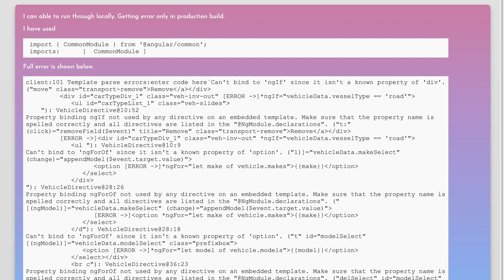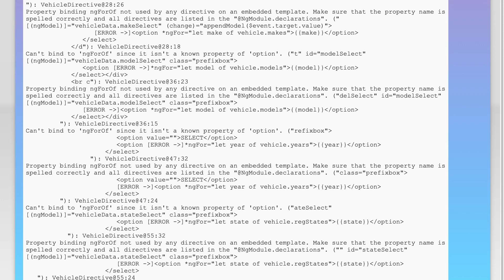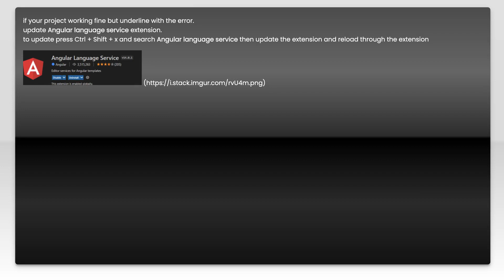Can't bind to 'ngIf' since it isn't a known property of 'div' in production build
angular: Can&#39;t bind to &#39;ngIf&#39; since it isn&#39;t a known property of &#39;div&#39; in production build